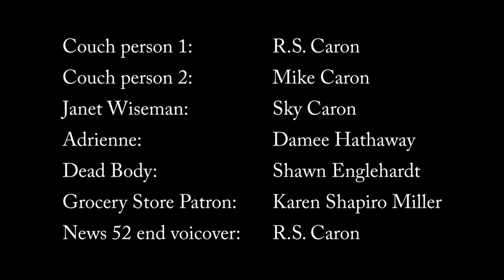Film Sprint: "When Kiwis Attack" by Skylakagetis Studios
Team Skylakagetis Studios of Greenfield is Sky Caron, R.S. Caron, Damee Hathaway, Mike Caron, Shawn Englehardt, Karen Shapiro Miller

Direction Element - 80s Nostalgia
Character - Animal Trainer
Location - Grocery Store